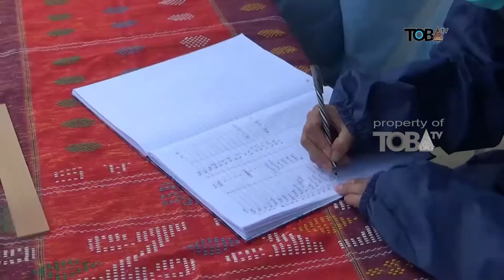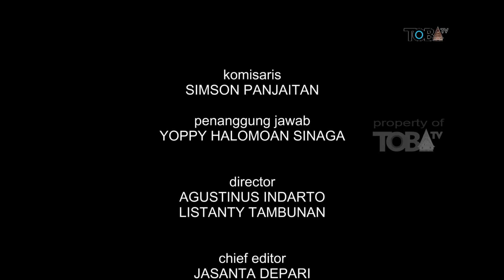WISATA SALIB KASIH TARUTUNG TELAH DI BUKA KEMBALI ?